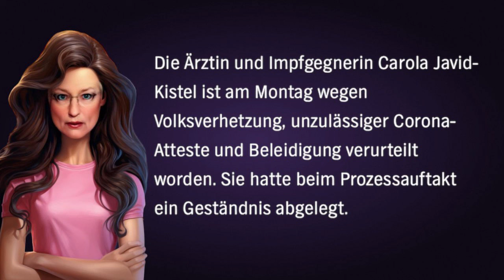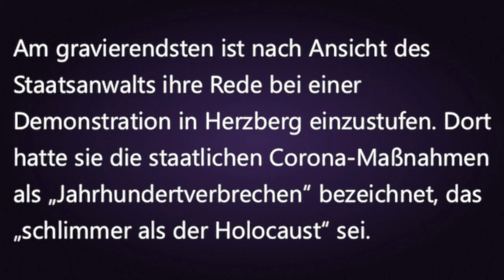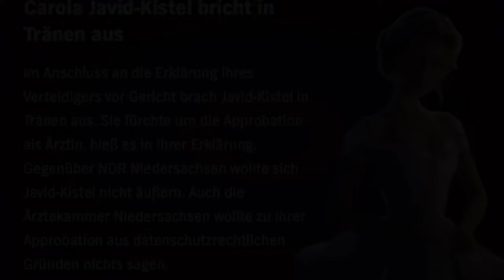Querdenkerin Kistel verurteilt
Der Prozess startete am Montagmorgen, das Urteil folgte bereits gegen Mittag. Carola Javid-Kistel erhielt eine Bewährungsstrafe von einem Jahr und zwei Monaten. Außerdem muss sie 1.000 Euro an das Kinder- und Jugendhospiz Sternenlichter in Göttingen zahlen, urteilte das Amtsgericht Duderstadt. Zuvor hatten sich Richter, Staatsanwaltschaft und Verteidigung auf das grobe Strafmaß verständigt.